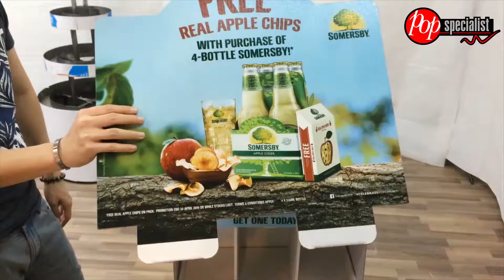CBM0016 Somersby April Campaign Installation Instruction